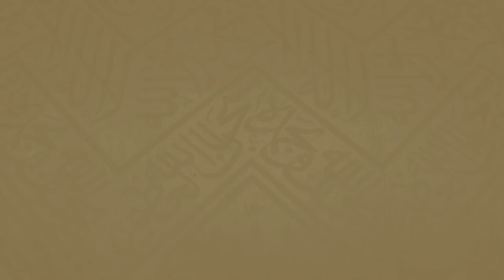229 | ( محظورات للمحرم والمحرمة 16 - 41 ) - لفضيلة الشيخ د.غالب الحامظي